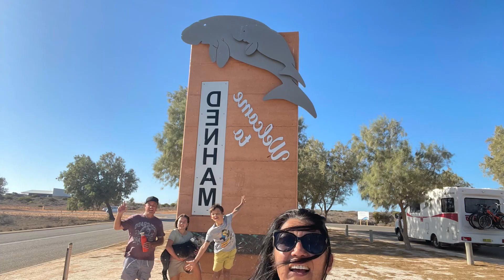Francois Peron National Park@thehatzfamilytravelsaustralia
Francois Peron National Park, what naturally stunning beauty! Desert meets the ocean with Aqua blue water contrasting against the earthy red mountains. Amazingly beautiful. We snorkeled, took a 4WD tour in allowing us to explore avenues you wouldn’t get to otherwise. Monkey Mia always was a treat getting face to face with a dolphin and her calf. Magical! Family loved it all and had fun creating memories for ever.@thehatzfamilytravelsaustralia